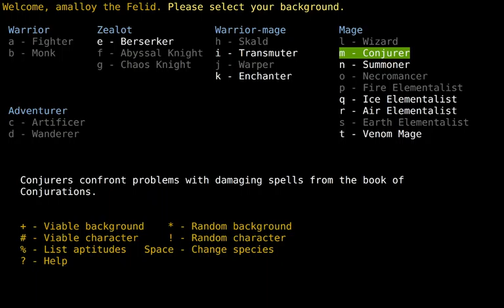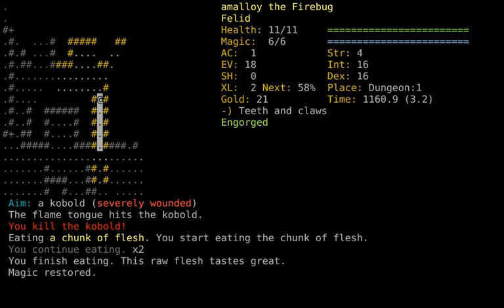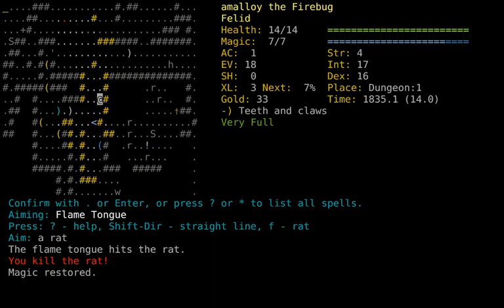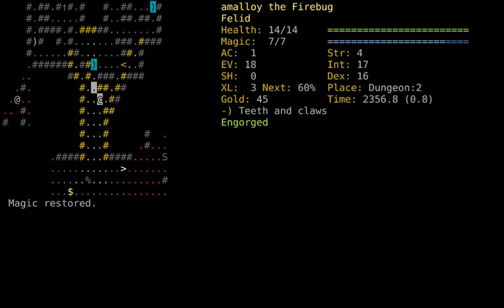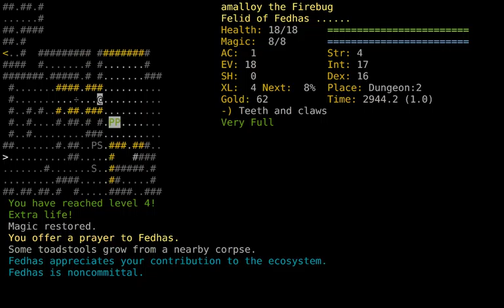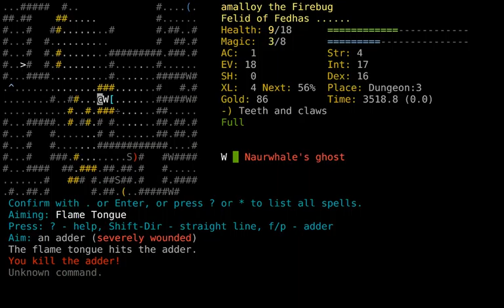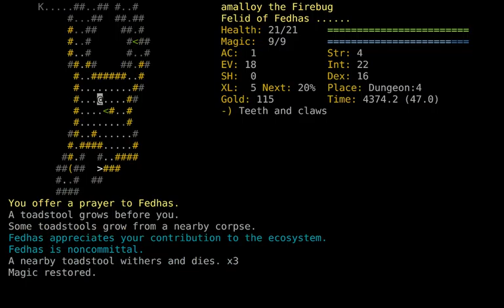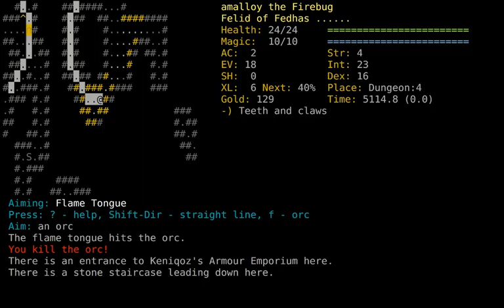amalloy the FeFE, part 1